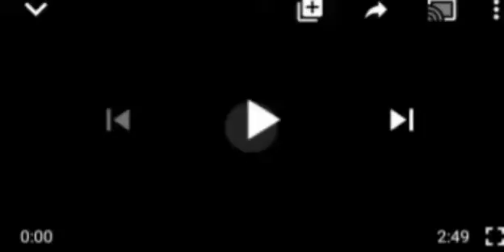BOMBSHELL: S/E GOVS CREATING PRØBL€M 4 TINUBE'S 2023 PRESIDENTIAL AMBITION - MIYETTI ALLAH,SEE WHY!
S/E Govs#Tinube#2023 Presidency#Miyetti